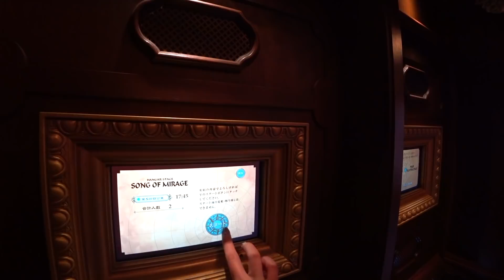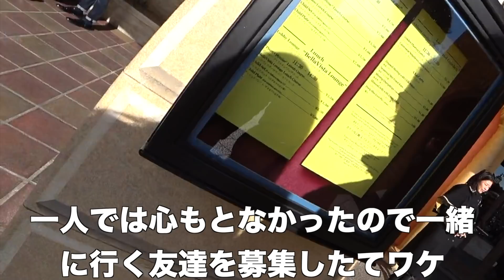Dヲタが非ヲタにディズニーの大人な楽しみ方を教えたかった日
なお氏が出てる動画、探せばあります。
ディズニーの魅力に取り憑かれるまで啓蒙していきたい